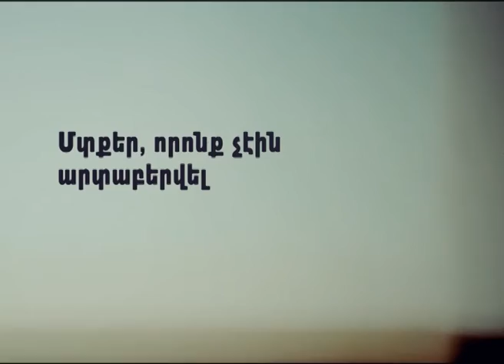Hajoxutyan Giny - KAMO HOVHANNISYAN